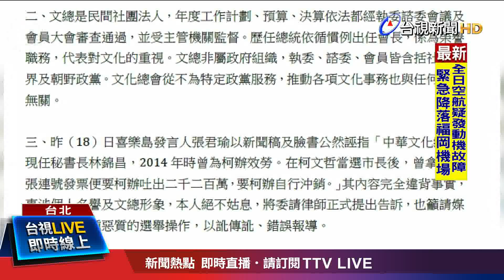大選最後衝刺 今起"全台大眾走"1/10返台北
總統候選人第一次電視政見會18號落幕，民眾黨主席柯文哲看藍綠橘交鋒，大酸都在「噴口水」，更把矛頭指向攻擊性超強的蔡總統，直說「變成刺蝟也沒用」。但面對獨派爆料，緊咬文化總會用公帑替蔡英文助選，還意外抖出文總秘書長林錦昌2014年幫柯文哲操盤選舉時，曾經拿出4張連號發票要柯辦吐出2200萬元。林錦昌上午親自發聲明駁斥「絕不姑息、即將提告」，柯P出席民眾黨舉辦的「全台大眾走」活動，則證實林錦昌當時「沒管錢」，但相信文化總會在這次2020選舉「扮演重要角色」！